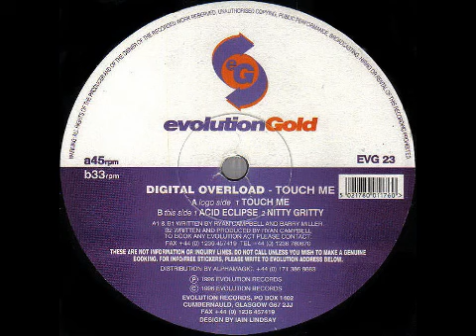Digital Overload - Nitty Gritty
1996 Hardcore track released on Evolution Gold.